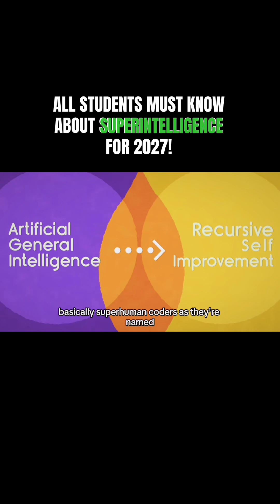WATCH BEFORE 30TH NOVEMBER | LATEST AI NEWS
superintelligence, agi, llm models, artificial intelligence, ai, how to become better than 99 percent of people, latest ai news, student safe jobs in ai, jobs that wont be replaced by ai, modern world, ai paranoia, ai engineering, how to be future ready in 2026